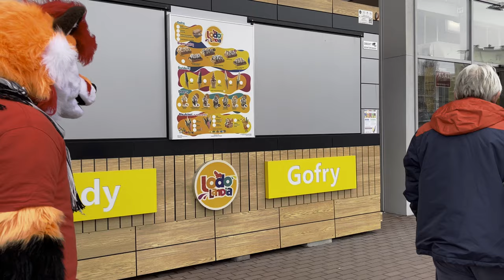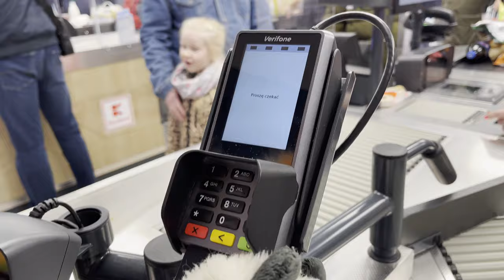Futrzak w Markecie?!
Serdeczne podziękowania dla hipermarketu Kaufland oraz dla Pasażu Świętokrzyskiego za zezwolenie na fursuitowanie w centrum handlowym.

Film promuje Wielkanocną Zbiórkę Żywności organizowaną przez Bank Żywności w Kielcach. Z prywatnych środków własnych i kilku moich przyjaciół, zakupiłem mase produktów na rzecz akcji wspierania najuboższych Polaków na terenie naszego kraju i województwa Świętokrzyskiego.

Serdecznie zapraszam do dołączenia się do zbiórki!